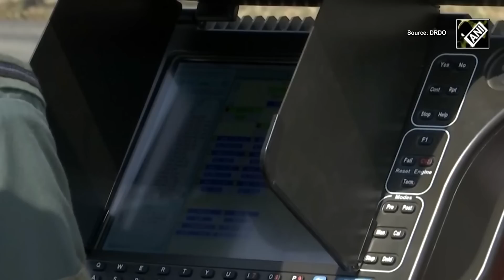Anantnag encounter: Indian Army on leading edge to hunt down terrorists; Heron drones in use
A day after India lost its three Bravehearts in a gunfight with terrorists in Kokernag area of Kashmir's Anantnag district, Indian Army along with J&K on Sept 14 resumed operation against the terrorists in the Kokernag area of the Anantnag district. According to the Indian Army, a group of 2-3 terrorists is hiding somewhere in the Anantnag valley. To intensify the hunt, Heron drones with highly capable surveillance pods have been continuously flying over the forested area. Apart from that, Security personnel are using night vision devices to operate without hindrance in the dark, if required. The killed officers have been identified as Colonel Manpreet Singh, Major Ashish Dhonak & DSP Humayun Bhat. Bodies of the two officers were brought to Srinagar and a wreath-laying ceremony is scheduled in the evening. Security forces have recovered a large quantity of warlike stores, including medicines, with Pakistan markings during a search.